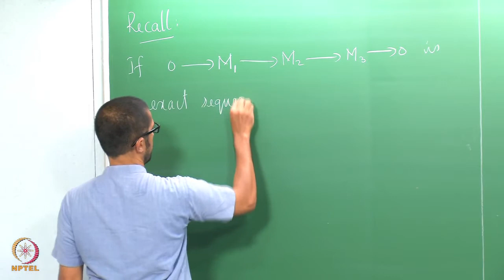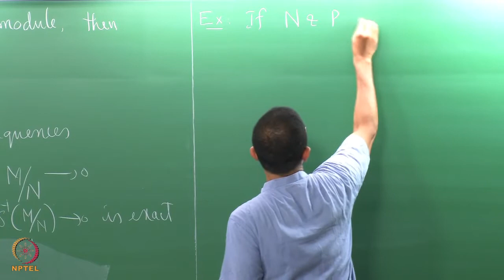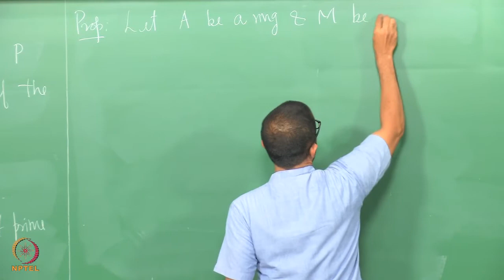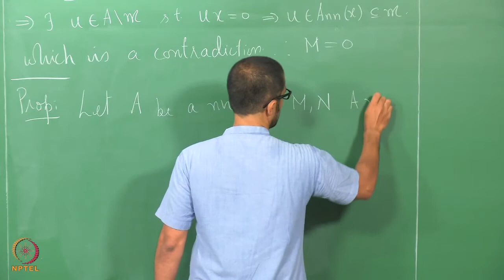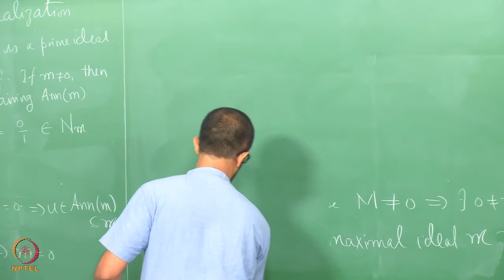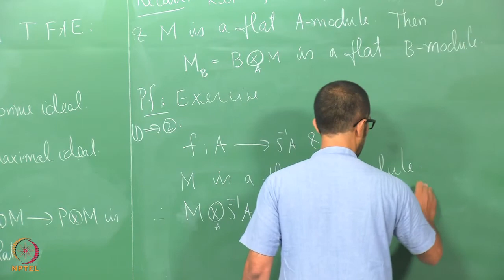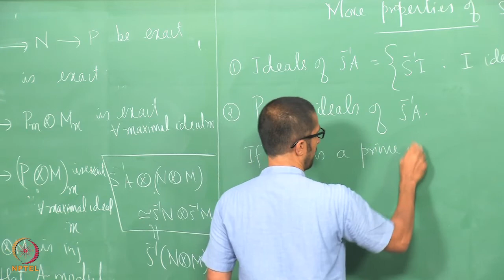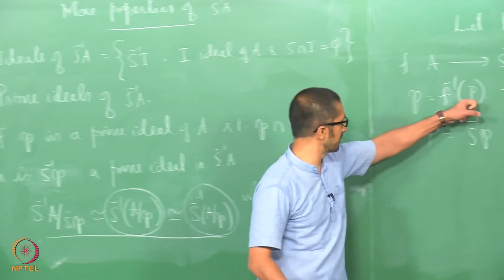Lecture 20 - Local Properties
Local Properties